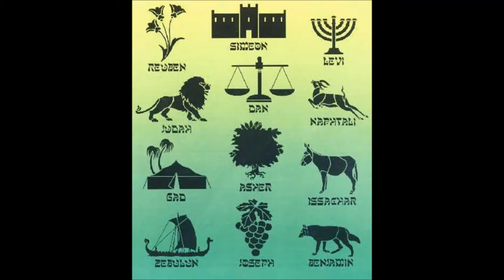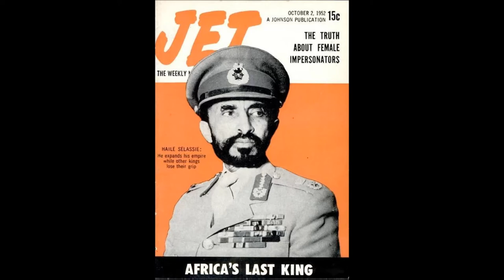Rockwater rock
Moses strike the rock,
rush torrents and not just drops
hit the stone and channel pops
run to feet from mountaintop
no terrain too dry to rain,
Jah bring life to I the same
desert garden Jah resides
rushing from the inner mind
drink the flow and you will grow
only feel if you really know
meditate and feed yourself
gather thoughts like bird makes nest
manna scattered like ashes
angel bread keep I strong fed
b'ware cry for foul n' flesh
eat the dead and become death
this go for sight and goes for breath
not just what falls to the ground
eat Jah words, no crave bad sound
King system got a base it pound
vitality is in His verbs
ordinances I observe
thanks and praises He deserve
like a book He reads your nerves
consecrated Nazarite
eat HIM power like sunlight
take off chain soul is light
take a deep breath that rope was tight

We got the fire and we on the trod
dare you defy the army of the living God?
Jah clear the road, Jah holds my load
Jah lights the streets of night and
He takes us home